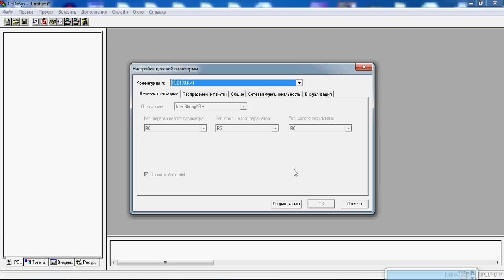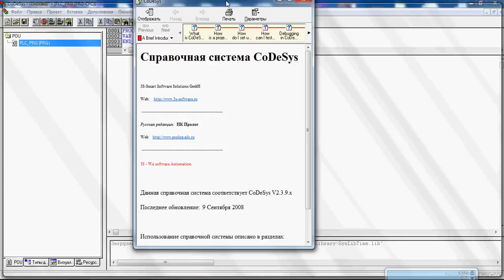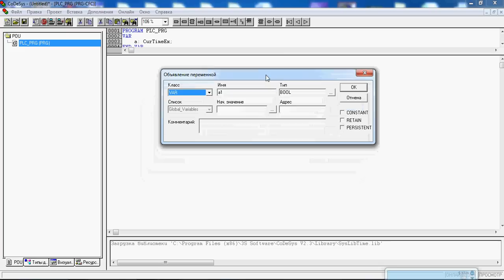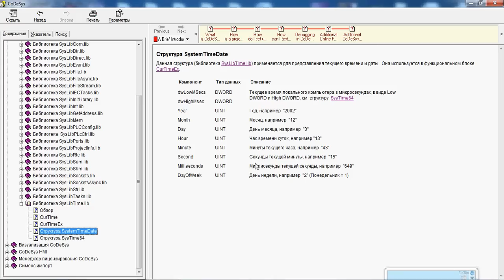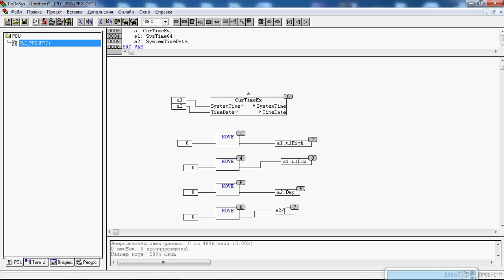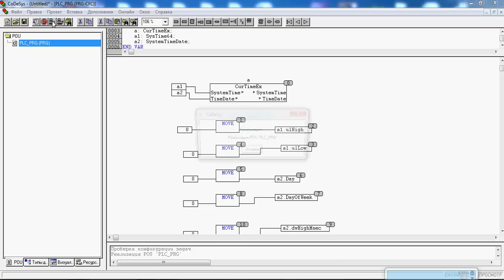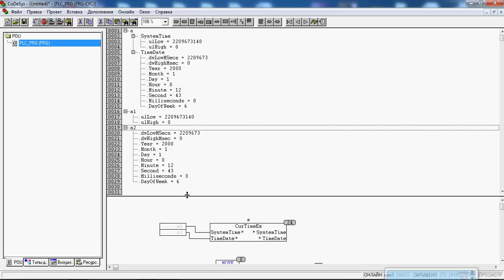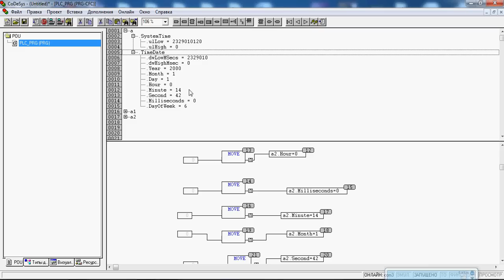Видео CoDeSys ПЛК Овен язык программирования CFC Часть № 9